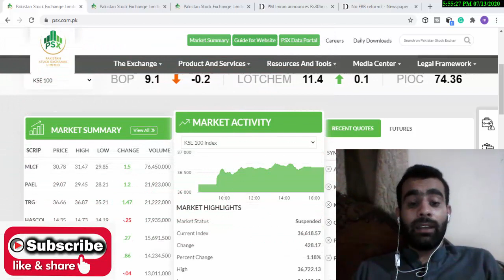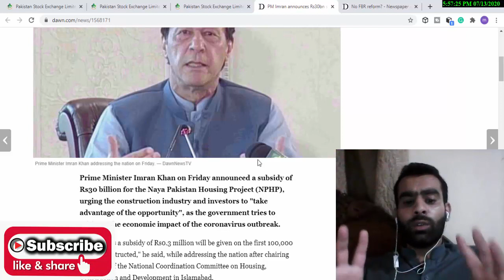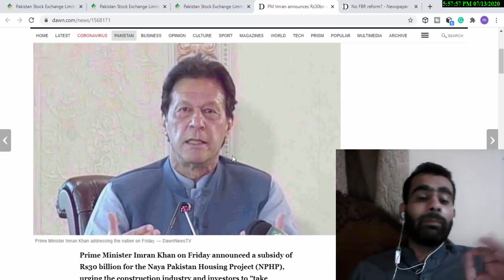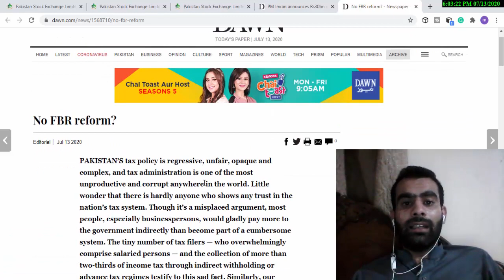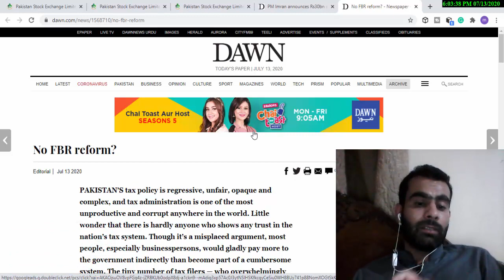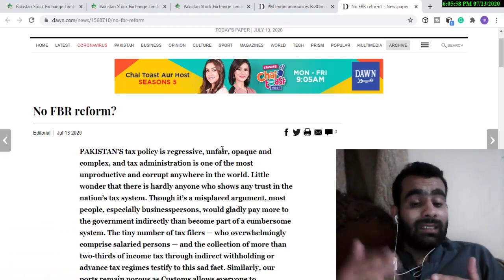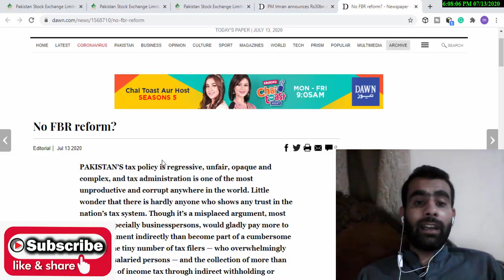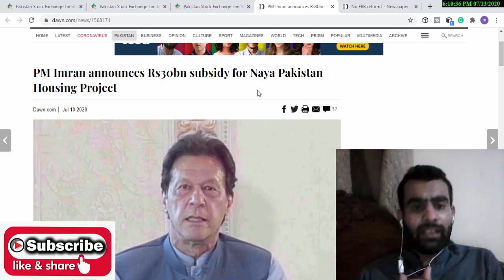Pakistan Stock Exchange Analysis and Investment Guide [ 16 Minutes ]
Pakistan Stock Exchange Analysis and Investment Guide for today is very important for Pakistan Stock Exchange Investors because i have tried to explain why cement sector is in high these days and further i have explained the benefits of Naya Pakistan Housing Project and shortcoming in FBR related to tax Collection in Pakistan.

How I Joined PAKISTAN STOCK EXCHANGE And WHY I Invested in Stocks My Complete Story in Urdu / Hindi

Learn  What is Fundamental Analysis and Technical Analysis of Stocks